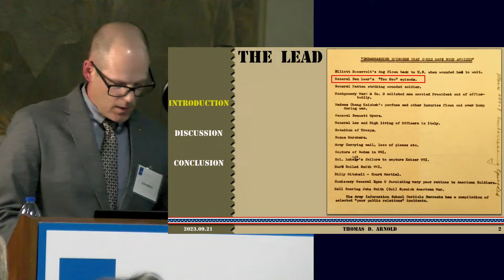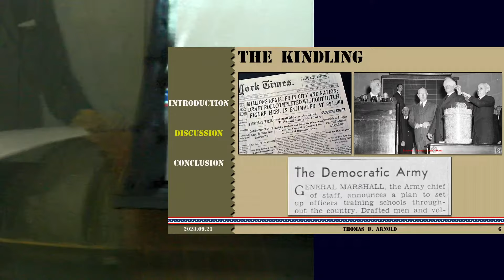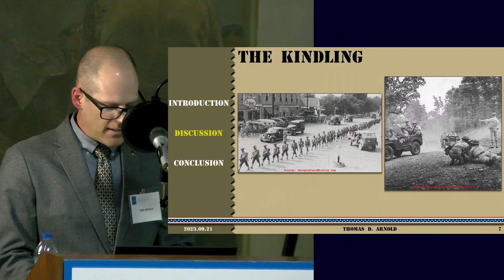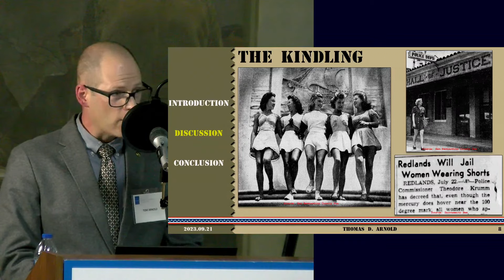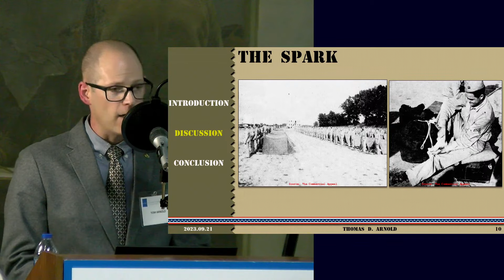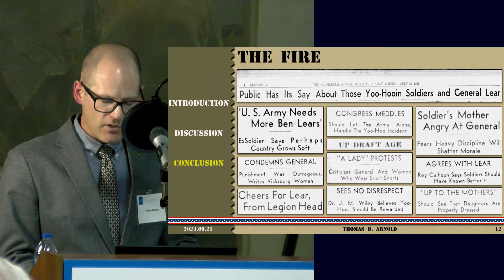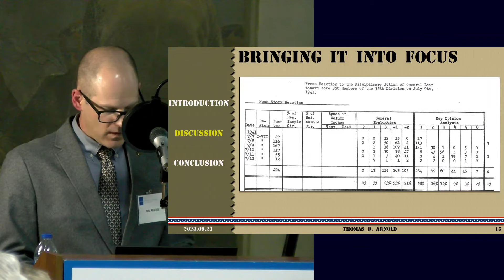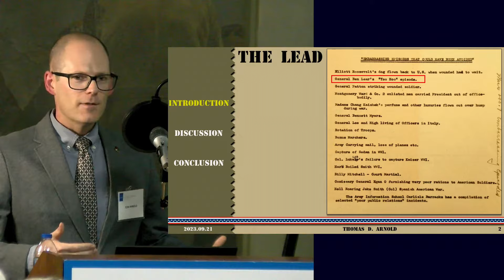Legacy Lecture | The Army's Catcalling Scandal, Women, and the Home Front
Note: We apologize for the audio issues in this presentation, but strongly urge you to stick around for the excellent Q&A session, beginning at 1:08:00.

 In the summer of 1941, the U.S. Army suddenly found itself embroiled in its first public relations scandal of World War II. After the draft, but before Pearl Harbor shattered the peace, a small unit of American soldiers was punished by their commanding general for catcalling a group of women wearing shorts on a public street. The soldiers’ behavior and the women’s attire sparked a controversy that extended well beyond the incident itself. The ensuing public debate did cover changing social norms, but it really centered on how and why the soldiers were punished, ultimately revealing different expectations of how the American people believed their Army should treat citizen soldiers in peacetime.

Thomas D. Arnold is a U.S. Army strategist and Goodpaster Fellow currently assigned to the Corcoran History Department at the University of Virginia.  He is a second year PhD student, examining Army media relations from 1939–59.  His research interests focus on modern American military history, the Cold War, and African American history.  Tom is originally from Shreveport, Louisiana, and has served in command and staff assignments in Germany, Iraq, Afghanistan, Louisiana, and the Pentagon.  He holds graduate degrees from Louisiana Tech University and Harvard University.  After completing his studies at UVA, Tom will return to duty with the Army as a strategic planner and policy advisor.

The views expressed in this lecture are those of the speaker/s and do not necessarily reflect those of the George C. Marshall Foundation